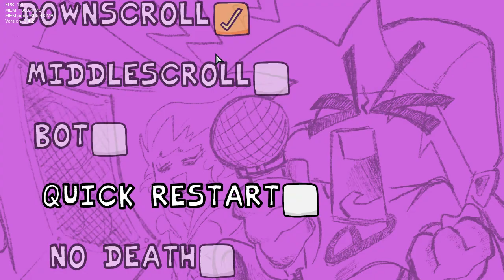Enormous dimension collapse 24k Zep side no ghost tapping clear Deligun charts collection V1.5